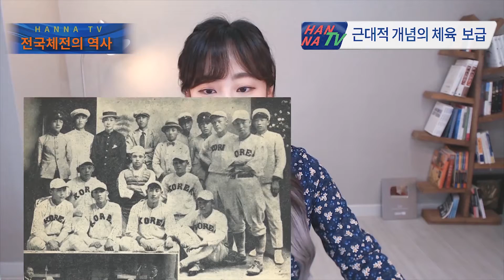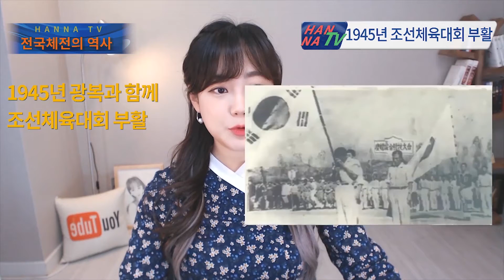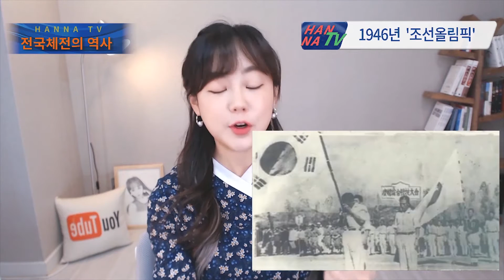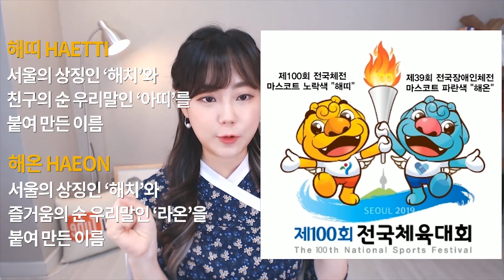역사스캔들 210화-한나쌤이 설명해주는 2019년 제100회 전국체전의 역사★한나TV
2019년 제100회 전국체전이 서울에서 열립니다!
10월4일~10월10일까지 열리니 많은 관심 부탁드려요~
전국체전 홈페이지를 참고하세요!!